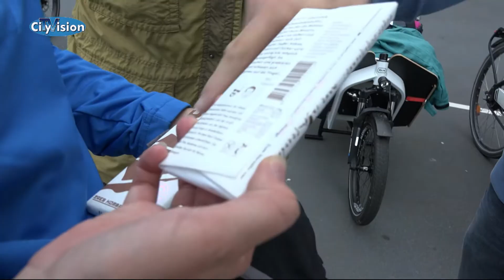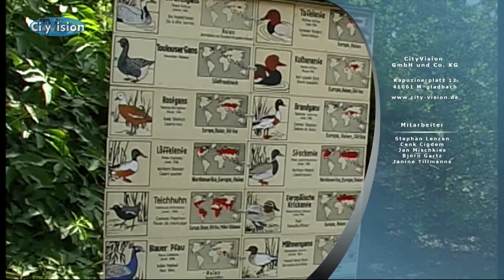CityVision-Sendung vom 05.10.2018